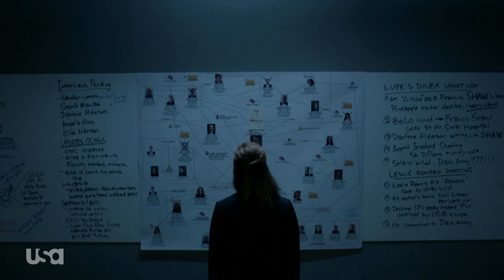Mr. Robot Season 4 "Cast Recaps the Entire Series" Featurette (HD) Final Season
MR. ROBOT follows Elliot Alderson (Rami Malek), a cyber-security engineer who, along with Mr. Robot (Christian Slater) and fsociety, starts a revolution to change the world. Season 4 will pick up where the third season finale left off, delving into the pros and cons of Elliot hitting “send” on the email that could reverse 5/9. The series stars Emmy Award winner and Golden Globe® nominee Malek, Golden Globe Award winner Slater, Portia Doubleday, Carly Chaikin, Martin Wallström, Grace Gummer, Michael Cristofer and Emmy Award nominee BD Wong.

» Watch Mr. Robot Sundays at 10:00pm on USA Network
» Starring: Rami Malek, Christian Slater, Portia Doubleday, Carly Chaikin